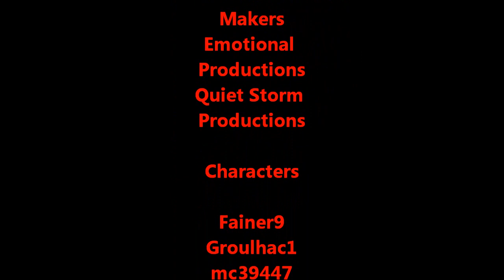SsK* Member Montage (Part1)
An introduction to some of the many members of Clan SsK*. The #1 PS clan in the world.

Clan Site - Ssk.aowc.net